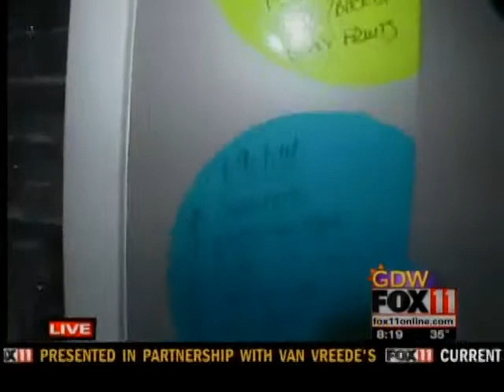GDW8MON Organizing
Emily Deem is at a home in Allouez with tips on how to organize your kitchen pantry.